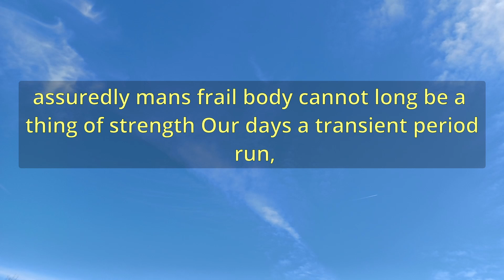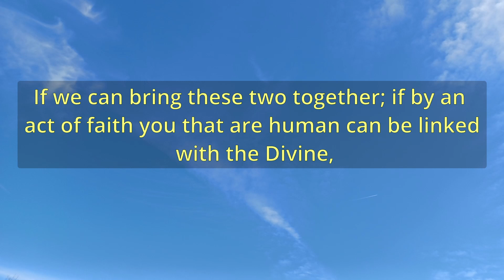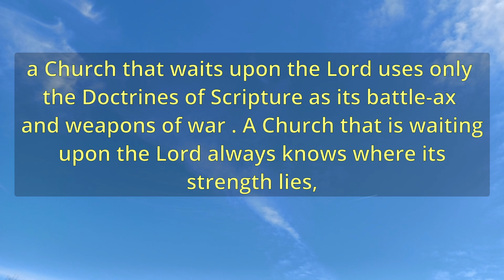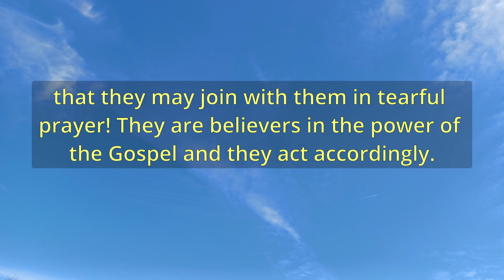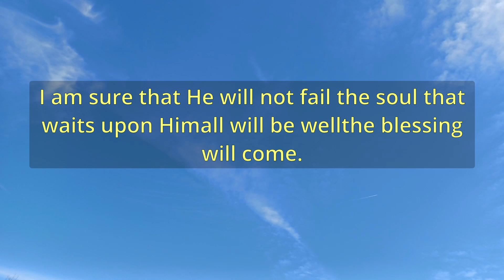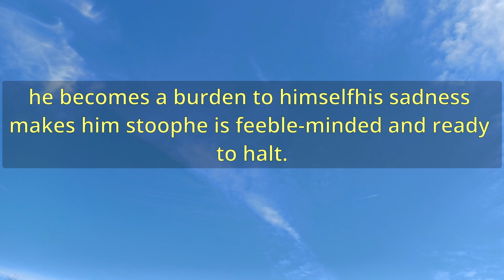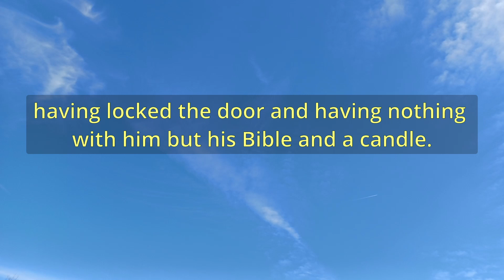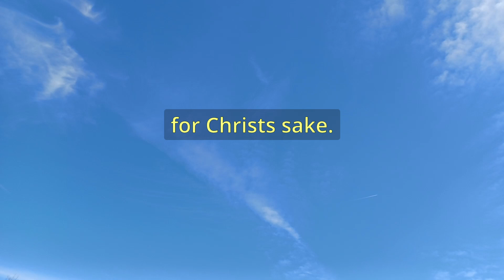"Renewing Strength" (A11756) - Charles Spurgeon Sermons